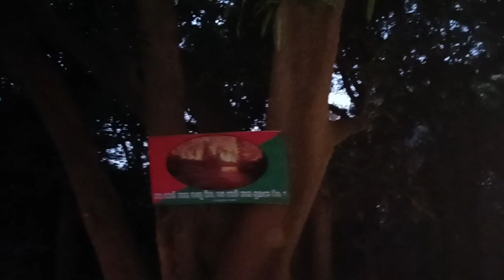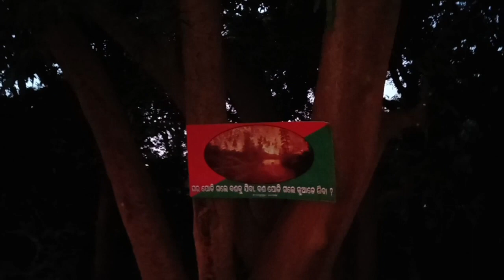ULAPGARH ରେ ସଂଧ୍ୟା // SAGAR KAJAL ODIA VLOGS 💞//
ଆପଣ ସମସ୍ତଙ୍କୁ SAGAR KAJAL ODIA VLOGS ଚ୍ୟାନେଲରେ ସ୍ବାଗତ। ଆଉ ସାଙ୍ଗମାନଙ୍କ ସହ SHARE କରିବାକୁ ଜମାରୁ ଭୁଲିବେନି ପ୍ଲିଜ। ଏହି ଚ୍ୟାନେଲରେ ଆପଣମାନେ DAILY LIFE VLOG, ODIA VLOG, VILLAGE LIFESTYLE, COOKING VLOG, TRAVELING VLOG, FAMILY VLOG, FAMILY GOSSIP ଭିଡ଼ିଓ ଦେଖିପାରିବେ।